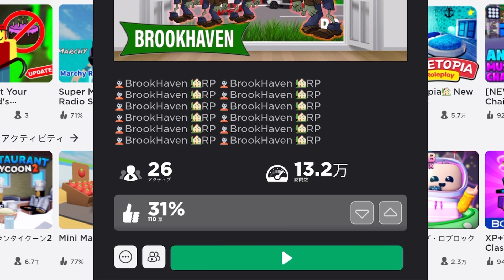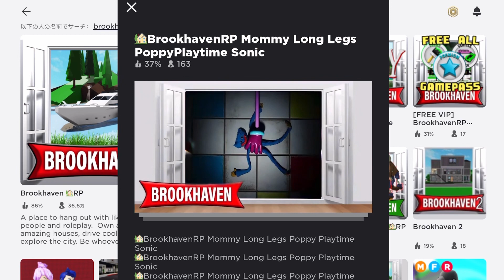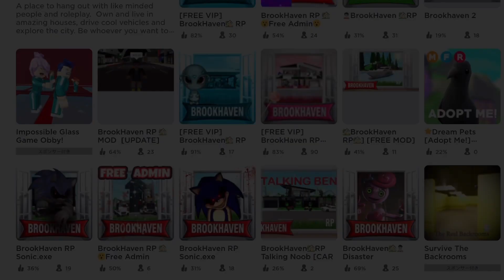まさかのあのゲームとの融合⁉️偽ブルックヘブンに行ったら、斬新すぎる組み合わせでマーチィびっくり😂 【Roblox 】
偽タイトルがよくありますが、入ってみるとほんと変なゲームばかりですよね😂

でも今回の偽ブルックヘブンは、まさかのあのゲームとの融合で…

正直なんかおもしろかったです笑！